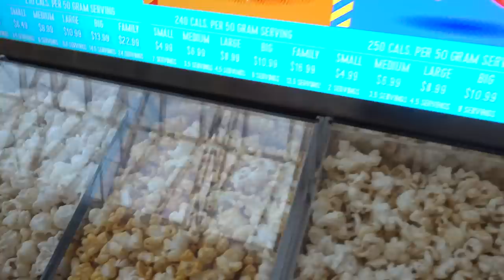SHOPPING AT ARITZIA! | VLOGTOBER 30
Shop my entire jewellery collection now!

Listen to the new episode of my podcast!